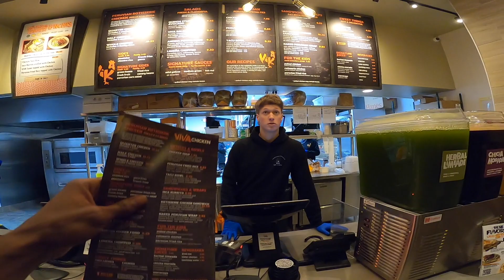POV: VIVA Chicken Peruvian Rotisserie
Viva Chicken Peruvian Rotisserie
1/2 Chicken + Rice + Plantain = YUM